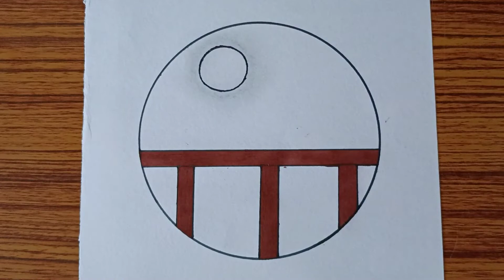Circle Scenery Drawing Easy / Beautiful Birds Drawing @ArtProphec@SayahArts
Circle Scenery Drawing Easy / Beautiful Birds Drawing @ArtProphec

Hello friends iss video mein meine apko easy pencil sketch scenery drawing bnakar dikhaya hai.

Circle art
Moonlight drawing
Moonlight drawing easy
kids drawing
scenery drawing
pencil drawing
drawing
girl drawing
pencil drawings
sketch drawing
easy pencil drawings
drawing sketch
drawing tutorial
easy drawing
face drawing
pencil sketch
pencil sketching
drawing academy
scenery drawing
pencil circle
pencil drawings
pencil art
pencil drawing
Art & craft 2m